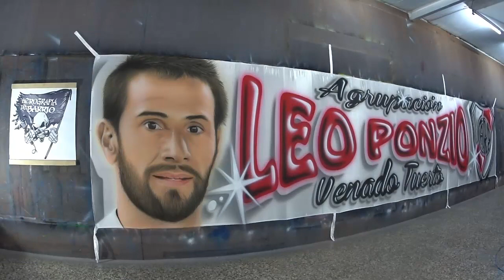TRAPO DE RIVER PLATE - PONZIO / AEROGRAFIA DE BARRIO